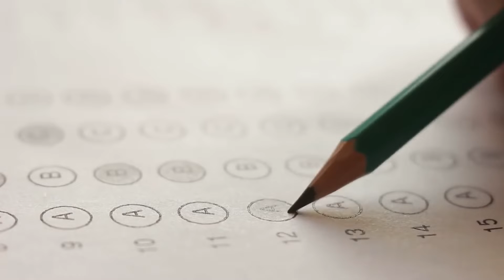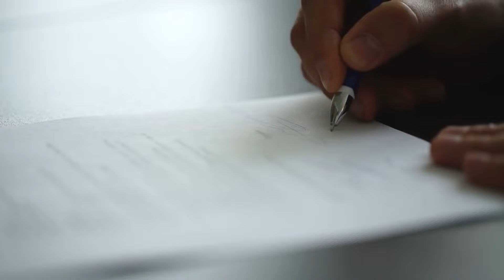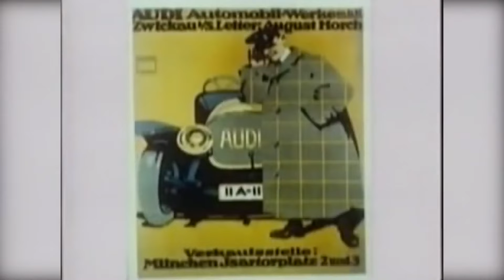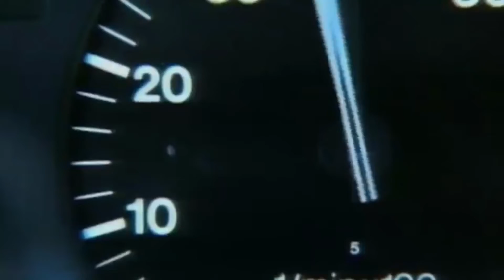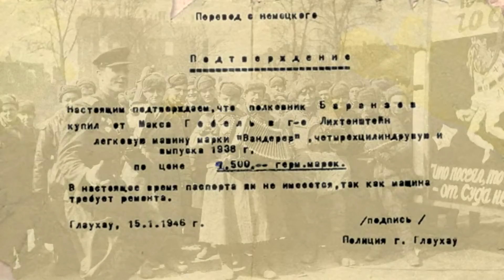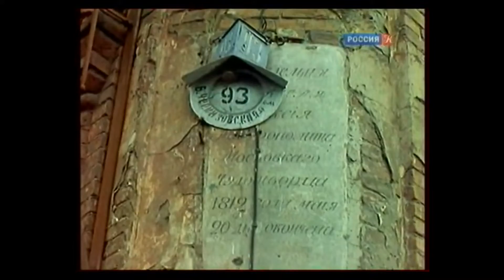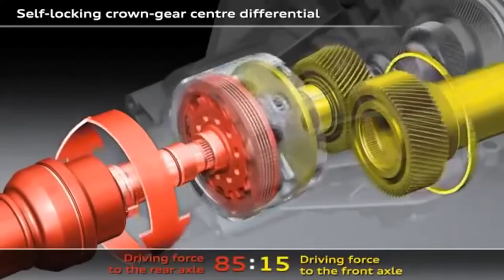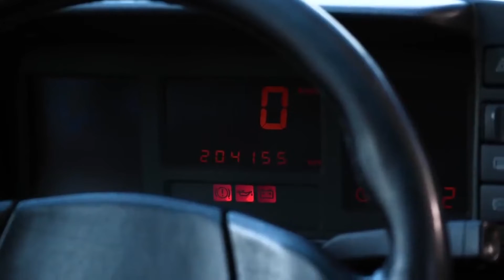AUDI - Истрия бренда - Аудио про AUDI - Денис Орлов, Александр Пикуленко (С.Чонишвили, Тимати)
Денис Орлов, Александр Пикуленко - Audio про Audi. История бренда (С.Чонишвили, Тимати) 2009 год
Описание: КонтентМедиа и Audi Russia, совместно с партнерами проекта, впервые сумели соединить два популярных течения - техническое наследие и история. Это неотъемлемые составляющие серьезных автомобильных брендов. Результатом нескольких месяцев напряженной, но увлекательной работы и стала аудиокнига «Audio про Audi: история бренда». Издание, авторы которого – популярный радиоведущий «Эхо Москвы» Александр Пикуленко и известный автомобильный журналист Денис Орлов (журнал GQ), приурочено к широко отмечаемому столетию Audi. «Мы и наши дилеры подготовили программу юбилея нашей компании, – сказал Тилл Браунер, глава Audi Россия, – Я уверен, что аудиокнига станет отличным подарком всем любителям технической истории и, конечно, многочисленным поклонникам популярной в России немецкой марки c четырьмя кольцами на эмблеме, тем более что судьбы вашей страны и Audi так тесно переплетены». Не случайно именно Audi стала пионером автоисторической аудио постановки. И дело здесь не только в созвучии названий компании и формата. Перипетии судеб создателей фирмы и людей, в разные годы причастных к ее работе, ее падения и взлеты, революционные инженерные решения и спортивные победы – все это как нельзя лучше подходит для подобной документально-художественной интерпретации. Отказавшись от традиционного сухого перечисления цифр, фактов, фамилий и технических характеристик, авторы сумели все семь новелл книги связать единым захватывающим сюжетом – историей марки, пережившей все кризисы и революции своего века и уверенно смотрящей в будущее. Помимо авторов книги немалая роль в создании ожившей истории Audi принадлежит и тем, чьими голосами она рассказана. Обладатель одного из самых узнаваемых голосов России Сергей Чонишвили и рэп-исполнитель Тимати смогли приблизить происходящее к слушателю, почти превратив его в свидетеля тех или иных исторических событий. При озвучивании также использовались оригинальные записи двигателей из архива музея Audi mobile (Ингольштадт).